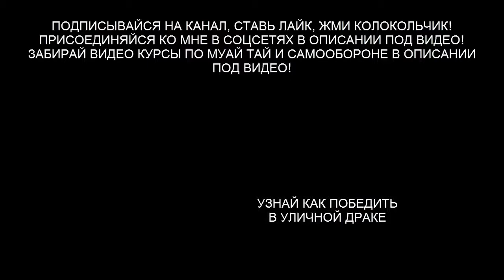"Великие мастера" в реальной жизни и боях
В этом видео обзоре я тебе покажу и расскажу про ломателей костей, реальный прием самообороны на улице, супер прием от ножа, классное единоборство "медведей" и секретный клан "алкониндзя"

In this video review I can find everything I need, on the street, a super reception from a knife, a cool unity of the “bears” and the secret clan of the “Alkoninja”